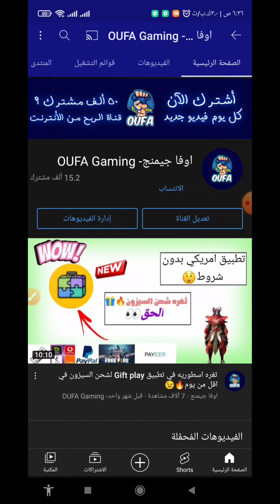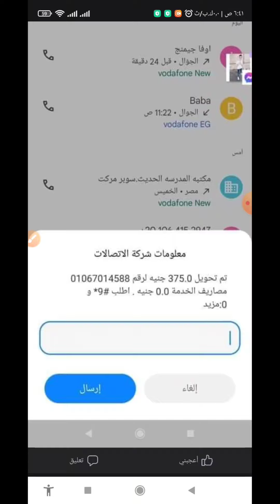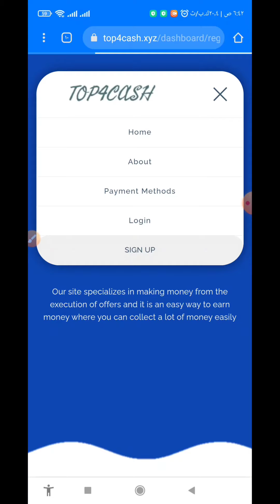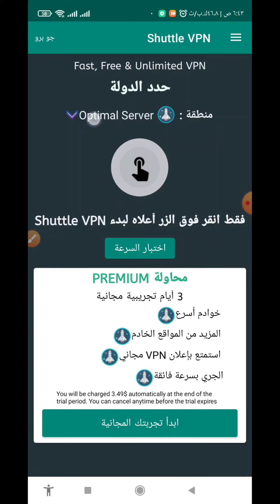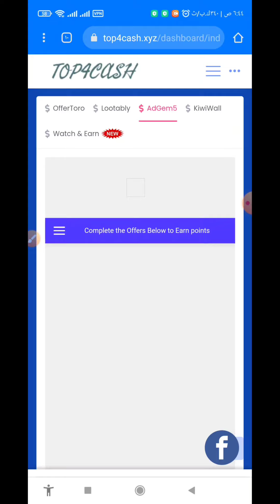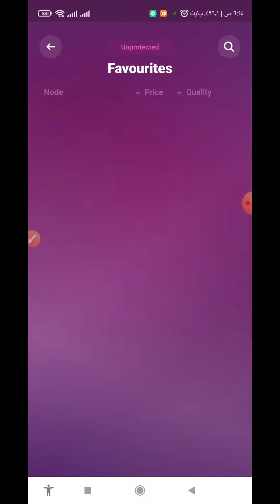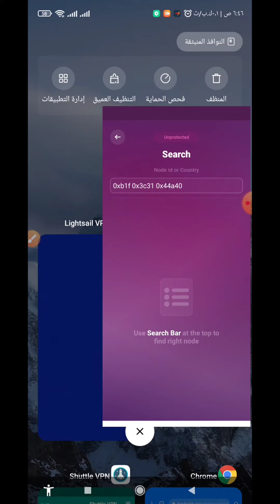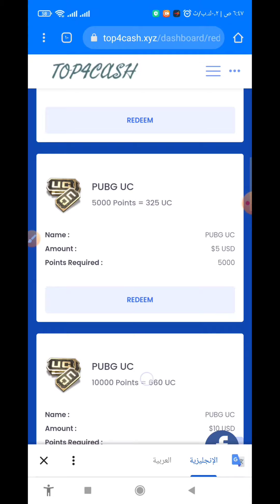موقع اسطوري لشحن شدات ببجي وجواهر فري فاير مجانا😱🔥